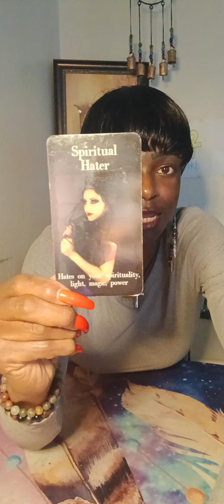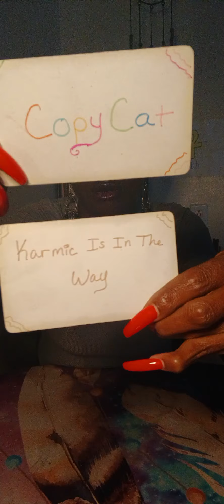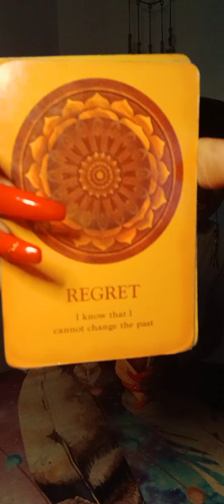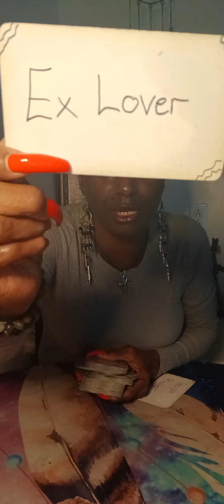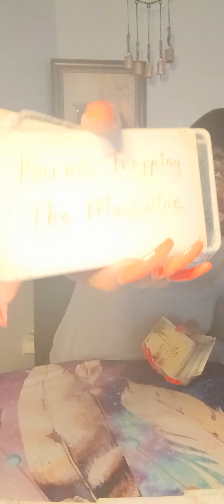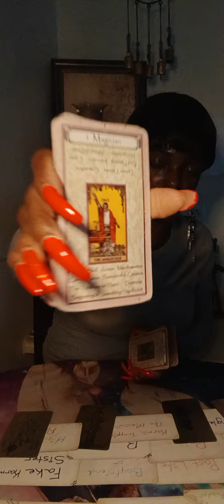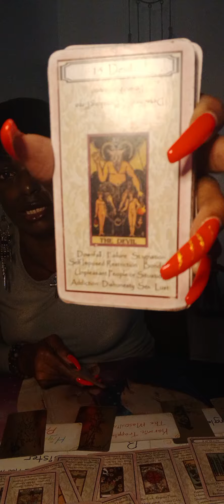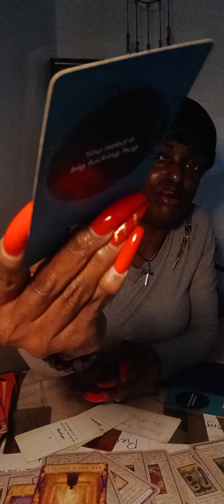Fake Friends lied on u to an Ex bein a Spiritual Hater.Took the Bait n nw lookin stupid LameAF 😂🥺🤡💔